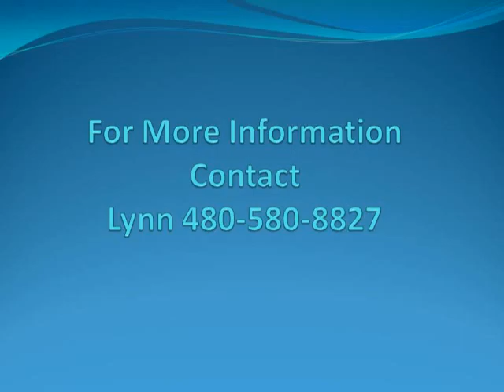AE Rebel AMHR ASPC Buckskin Pinto Miniature Horse Stallion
For Sale: Double registered mini stallion.  Super Single Pleasure driving or CDE prospect.